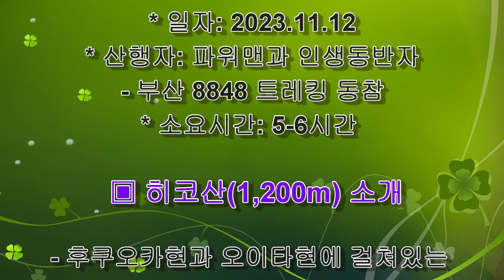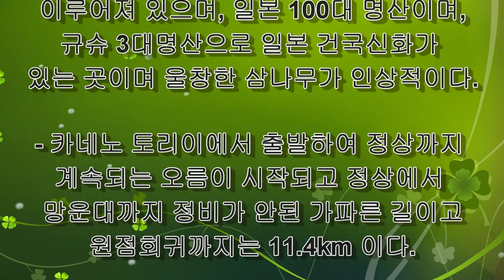【2023】 규슈 3대명산 히코산 산행